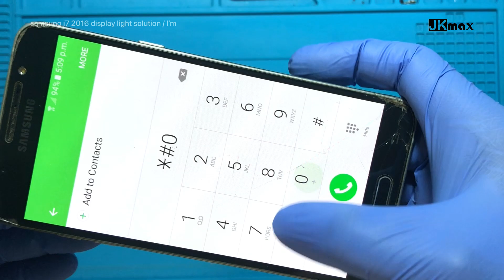Samsung j7 6 Black display / Lcd Light Not Working| Samsung j7 2016 volume button replacement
Samsung j7 2016 J710F display light solution
display light not working how to solution
samsung j7 2016 volume button replacement
Samsung j7 6 Black display, Lcd Light Not Working
Samsung J7 2016 J710 disassembly